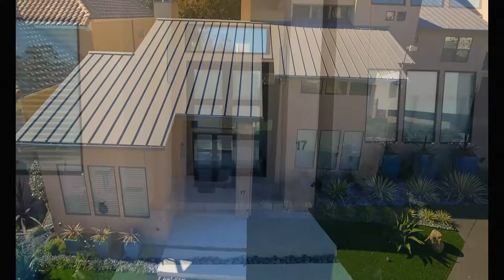Video Walk Through Tour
Drone & Video Walk Through Tour